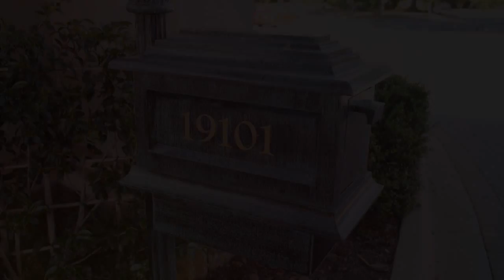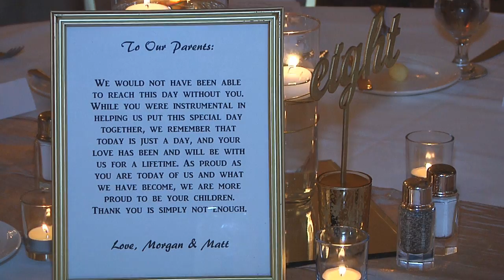Matt and Morgan's Wedding Highlights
The Peninsula Club

Filmed and Edited by Daniel Schmitt of Ladybug Videography